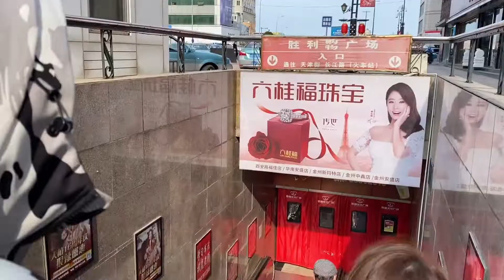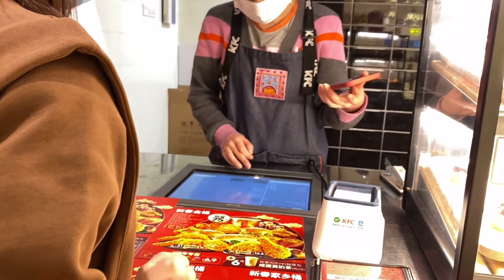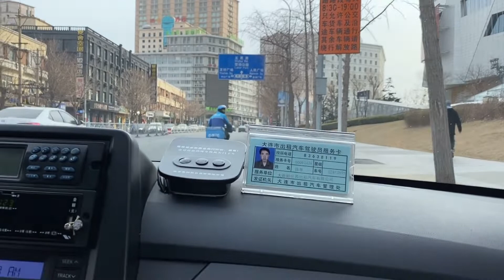带侄子吃肯德基，3个汉堡2个鸡腿一分钱没花，配两杯可乐，超划算